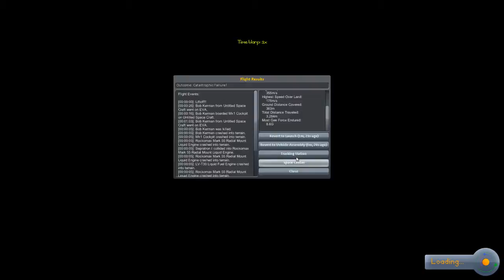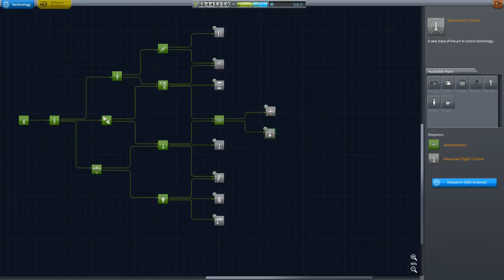kerbal space programe